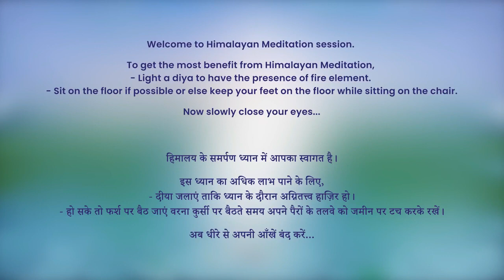9 PM - Collective Meditation with Himalayan Satguru